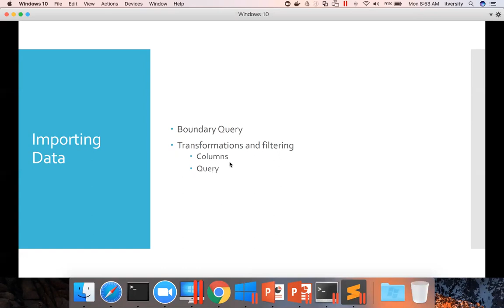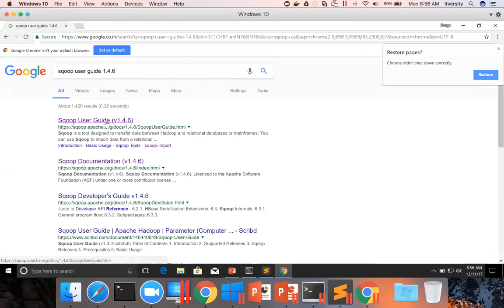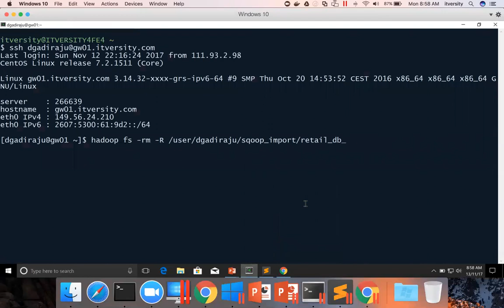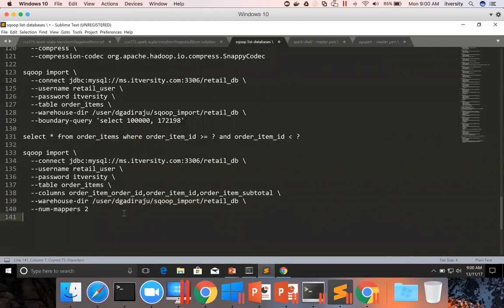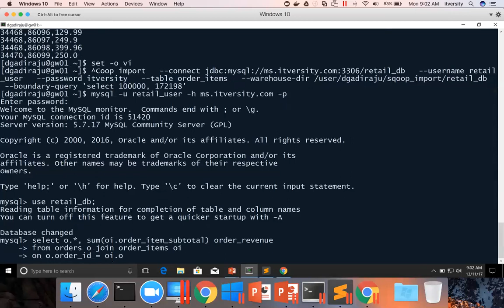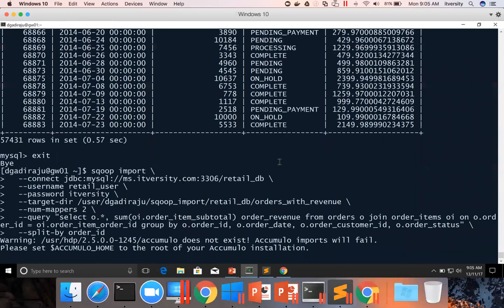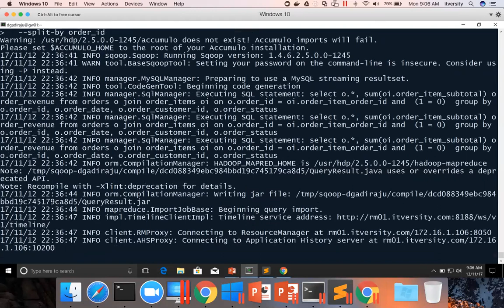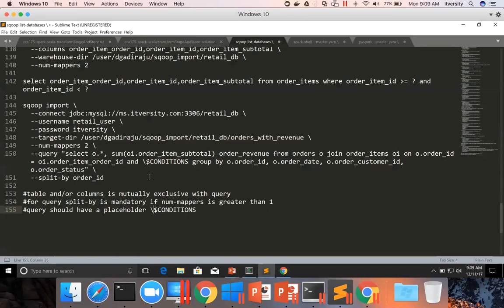13 Apache Sqoop - Sqoop Import - Columns and query